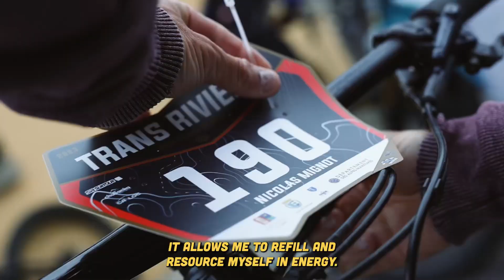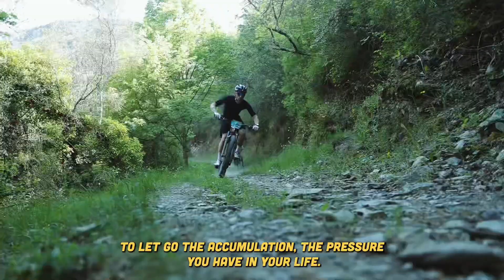TRANS RIVIERA 2023 vidéo officielle